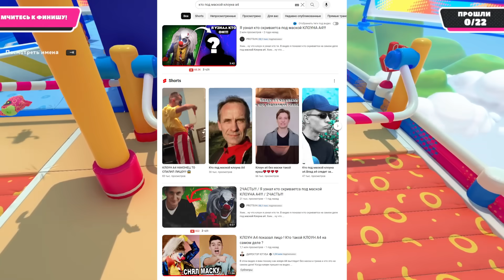Кто Под МАСКОЙ КЛОУНА А4 ? Секрет А4 Раскрыт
Если будет много лайков и комментов, то я начну работать над следующим видосом

Эййоу! Накопал для вас немного информации про КЛОУНА А4.

В этом ролике ты узнаешь много интересного про КЛОУНА А4